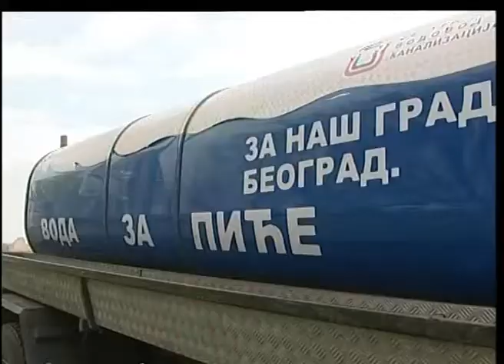Otklonjen kvar na vodovodu u Batajnici